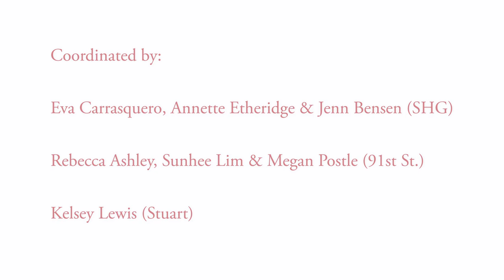A Child of the Sacred Heart 2024